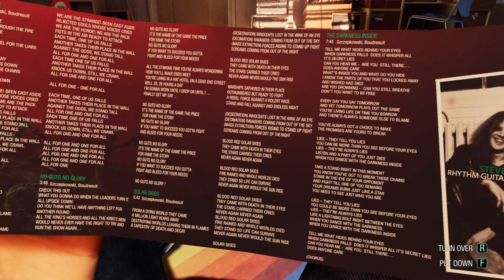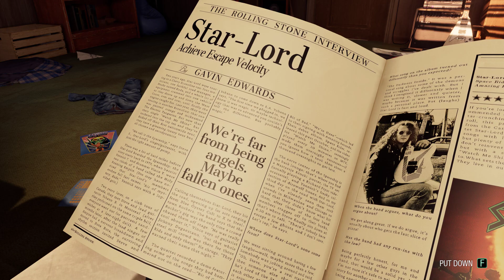Marvel's Guardians of the Galaxy PC gameplay, ultra settings with raytracing and 120 frames, 4k